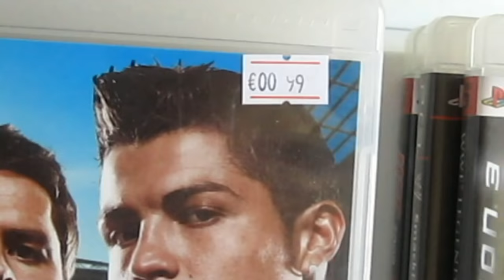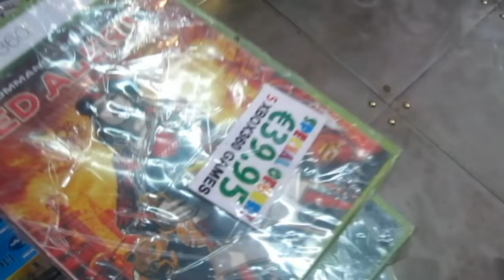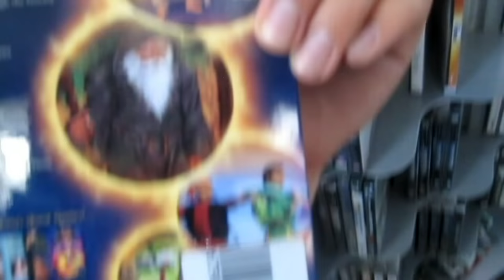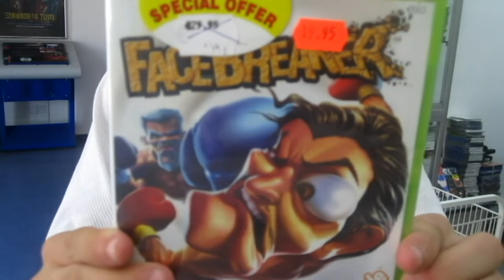Game Hunting in Nicosia, Cyprus (Episode 1 of THIS)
Store locations:
Traffic - 145 Kyrenia Avenue, Plati Aglantzias
Megaland - 8 Diagoras Avenue, Nicosia
Gamer's Boulevard - 13, Solonos Michaelidi Street, Nicosia

Note: We also passed by Stephanis and Public, which are not in this video as their store policy makes it complicated for us to film there. (In case you're interested, though, I picked up a copy of Enchanted Arms for the PS3 at Public for €4.99)

Deleted scenes video coming up next week